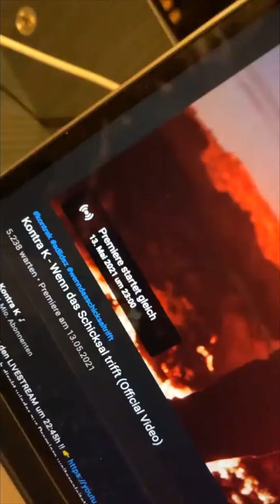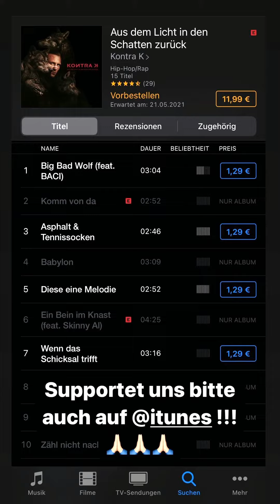Kontra K vor der "Premiere" und nach. Wenn das Schicksal trifft. (Instagram Story 13.5.2021)